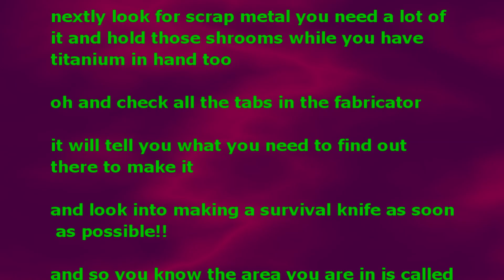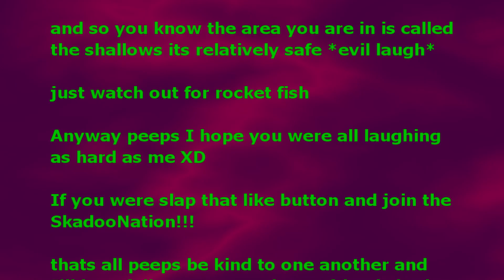it's scary / Subnautica part 1